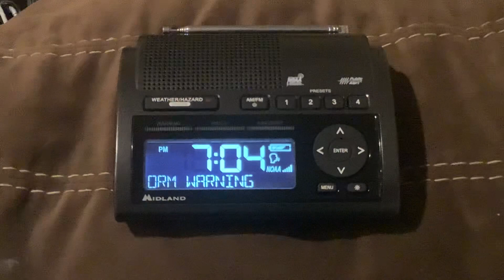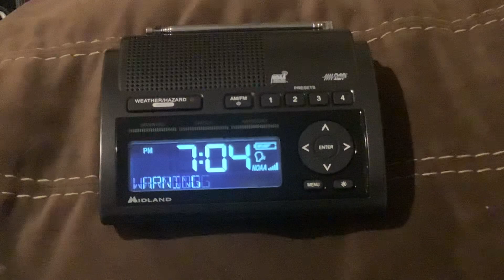EAS #856 NOAA Weather Radio (WR-400) Severe T’storm Warning #10 7:03 PM